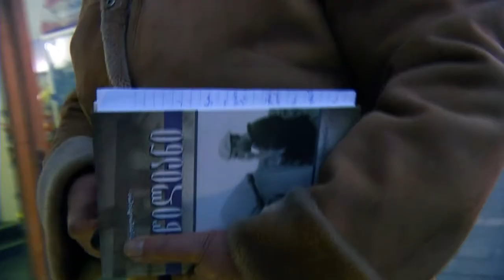ჩემი წიგნი | მეოთხე გადაცემის ანონსი